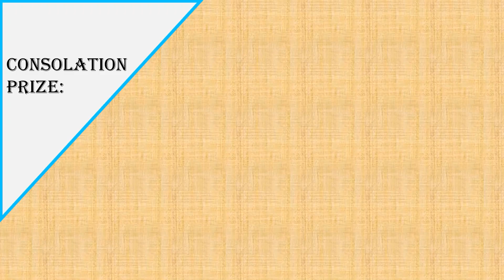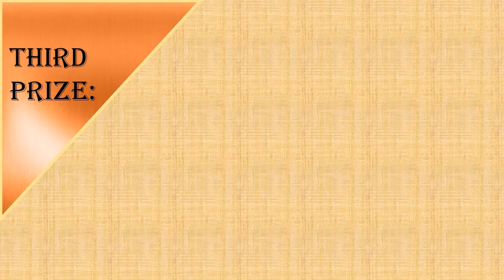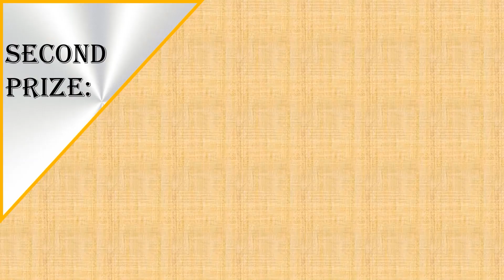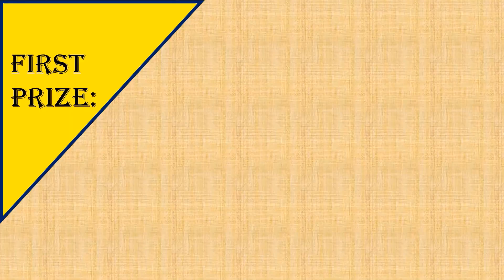Saint Speaks 2020 Recap and Update | Children in Saint Costumes | Taste N See | HolyChildhood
Taste N See